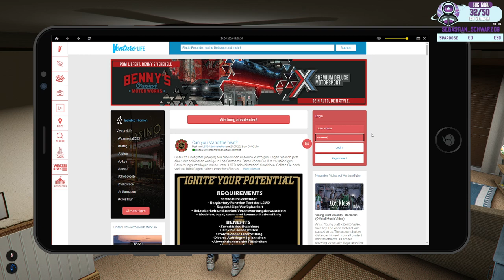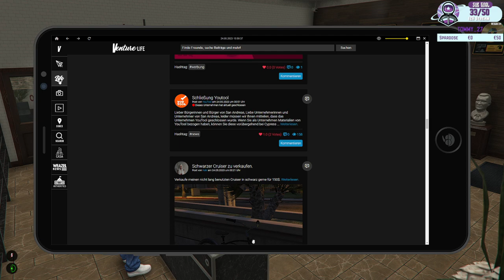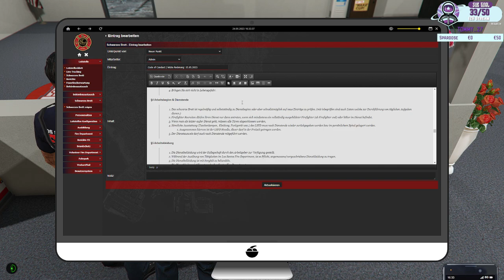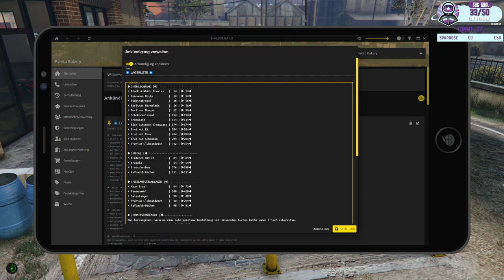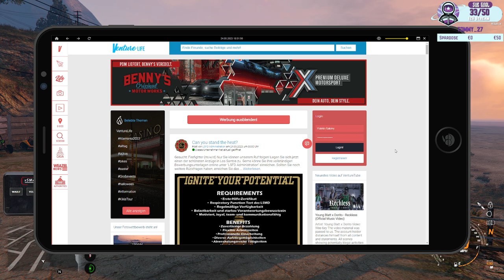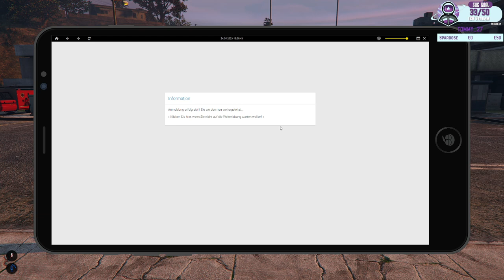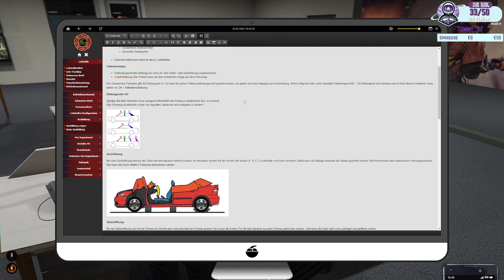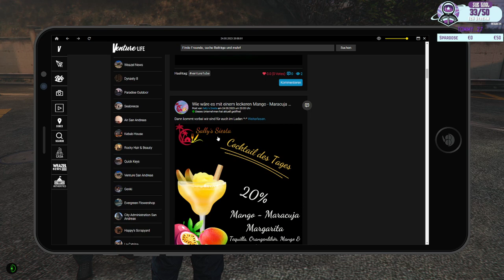Vorbereitungen auf die Waldbrandsaison 🌲🌳|🔥Fire Department | Livestream 24.05.2023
🔽WEITERE INFORMATIONEN🔽▬▬▬▬▬▬▬▬▬▬▬▬

🔽TWITCH.TV🔽▬▬▬▬▬▬▬▬▬▬▬▬▬▬▬▬▬▬▬▬

Du möchtest 🎥⏯ live dabei sein? Kein Problem, schau doch einfach auf meinen Twitcht Kanal.

🔽SOCIAL MEDIA🔽▬▬▬▬▬▬▬▬▬▬▬▬▬▬▬▬▬▬▬

🔽AFFILATE/PARTNER🔽▬▬▬▬▬▬▬▬▬▬▬▬▬▬▬▬▬
Instant-Gaming

Ihr habt Interesse eine Partnerschaft mit mir einzugehen?